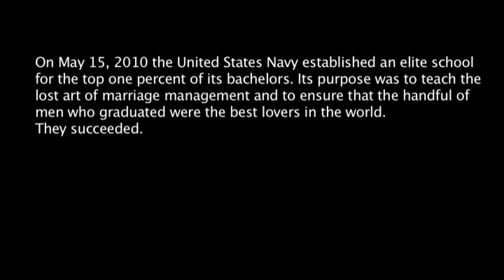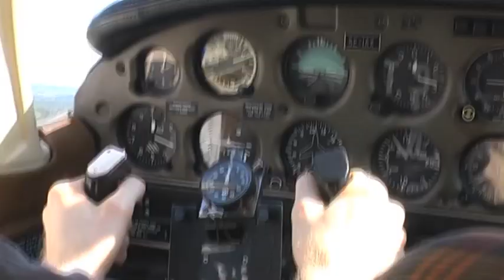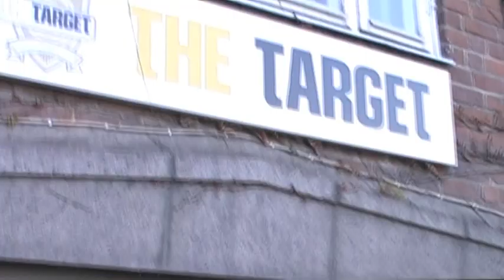Top Groom - Fredrik Nordströms svensexa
On May 15, 2010 the United States Navy established an elite school for the top one percent of its bachelors. Its purpose was to teach the lost art of marriage management and to ensure that the handful of men who graduated were the best lovers in the world. They succeeded. Today, the Navy calls it Fighter Weapons School. The flyers call it: TOP GROOM.